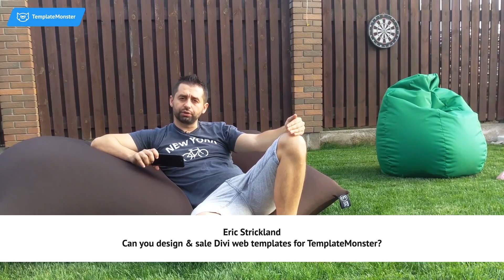Ask the Monster: Can you design & sale Divi web templates for TemplateMonster? (Eric Strickland)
Please welcome David Braun, CEO & co-founder TemplateMonster.
He is ready to provide you with all the answers in this video playlist!